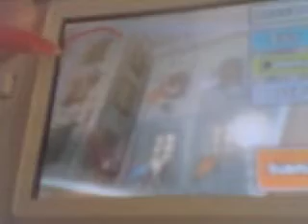Professor Layton And The Diabolical Box Puzzle 002: The Doctor's Home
The 2nd Puzzle Of The Diabolical Box